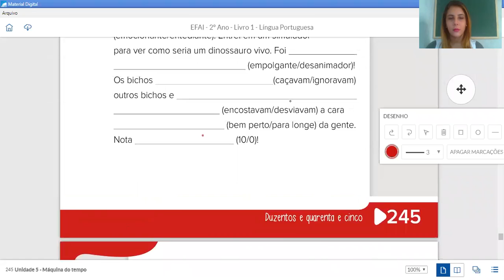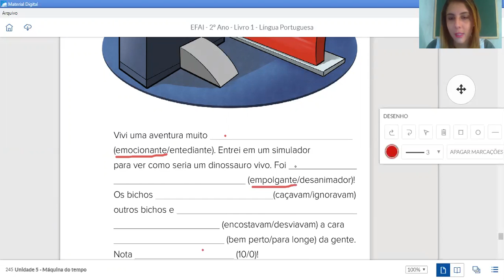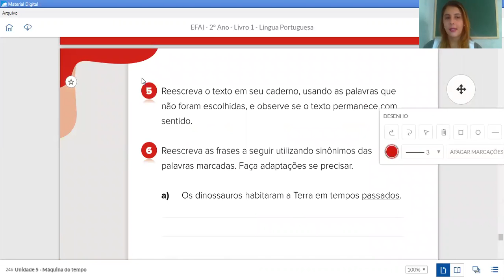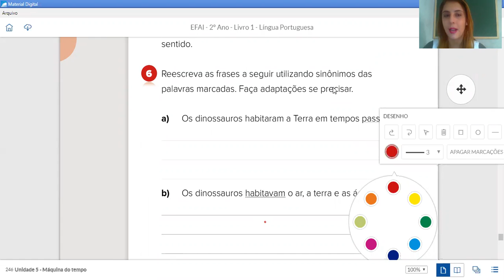03/06 - 2°ano B (Profª Bruna): Língua Portuguesa "Sinônimos".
Completando o texto com as palavras adequadas e substituindo palavras por sinônimos.